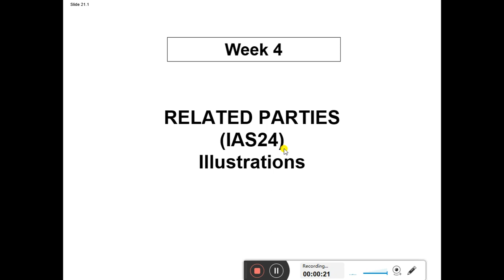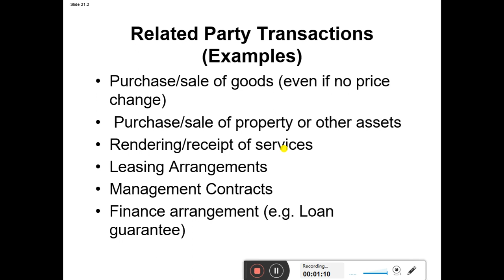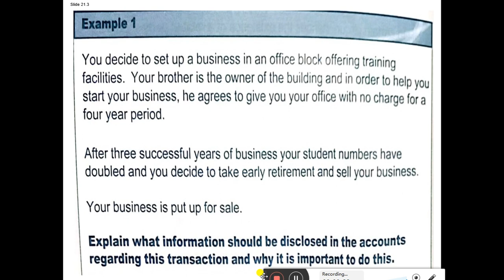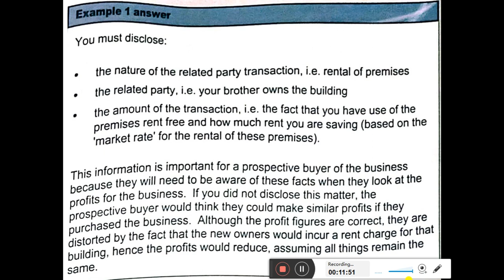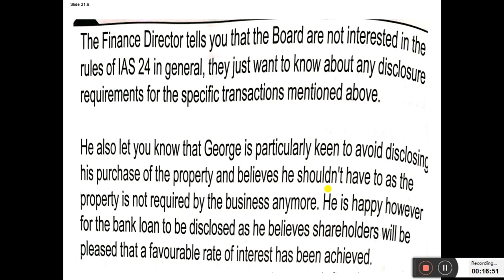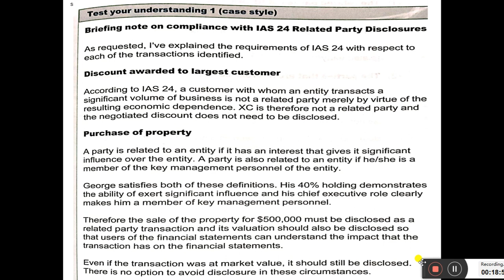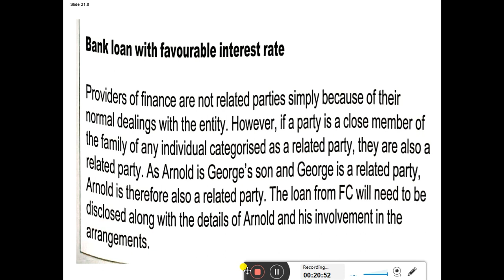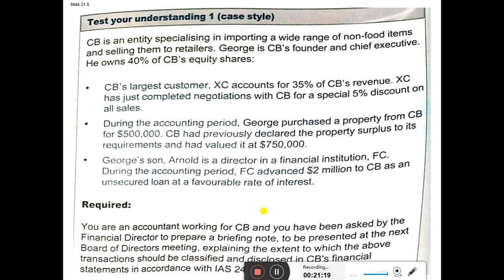RELATED PARTY DISCLOSURE (2)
Illustrations